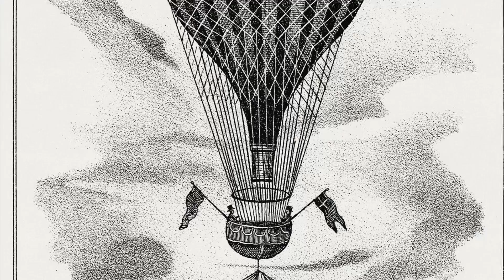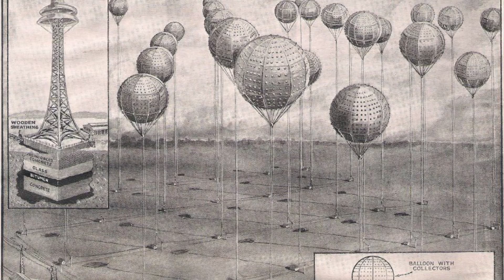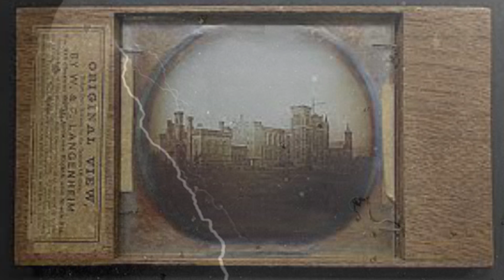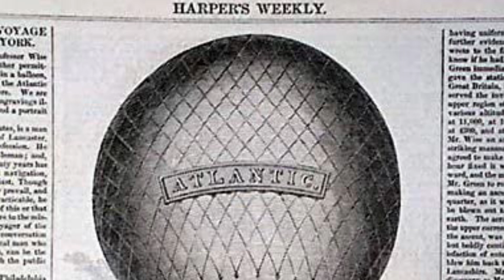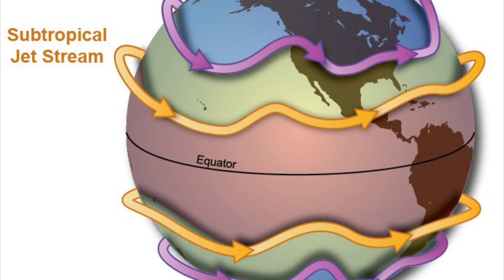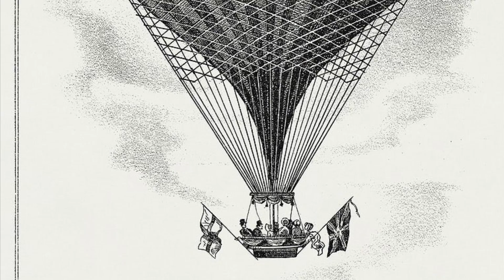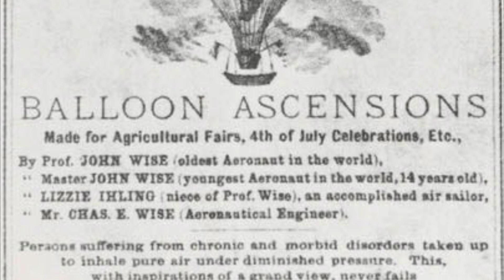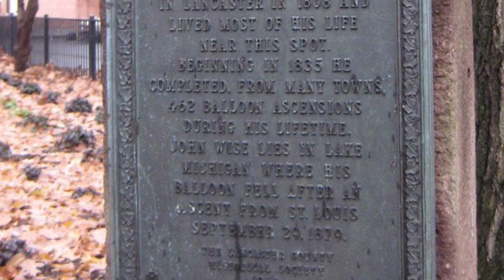Atmospheric Free Electric Energy, Hot Air Balloons, John Wise, World’s First Air Mail, Jet Stream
Today we will discuss what the current narrative says about John Wise, the balloonist, scientist, and engineer from Lancaster, Pennsylvania. He is attributed to discovering many things including the modern parachute. He is also said to have discovered the “Jet Stream”, which led to modernization of high elevation travel.

I think the most interesting “invention” the current narrative tip toes around when discussing John Wise is his idea of “balloons” to harness free electricity from the atmosphere.

Today we will talk about an excerpt from his self-written book from 1870, in which he discusses at length his invention with the secretary director of the Smithsonian. Very interesting, if not confusing , stuff. Just a short story time / free style video. Here is a link to the 1870 novel below: